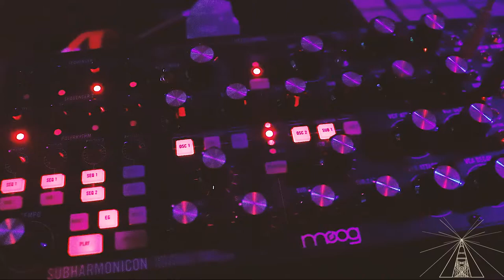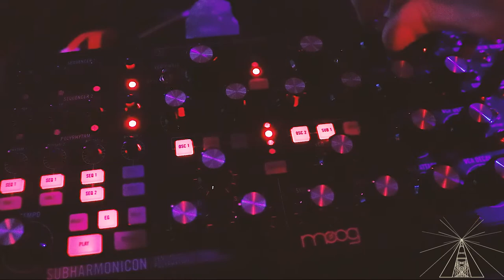Moog Subharmonicon 6 oscillator patch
A quick subharmonicon patch using all 6 oscillators creating some lush synth magic.